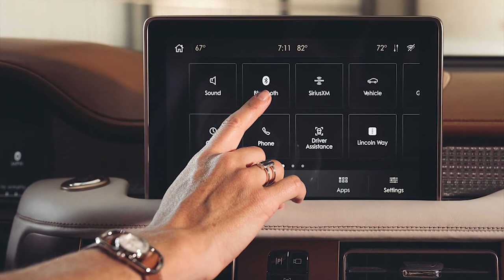FIRST LOOK LINCOLN AVIATOR SHINOLA CONCEPT | UNIQUE INTERIOR LUXURIOUS SUV | EXTERIOR | DETAILS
DETAILS ABOUT THE CAR:
The story of the Lincoln Aviator Shinola concept started with a watch, a duffle bag and a bike seat, and it took off from there. Two iconic brands with a shared passion for design, Lincoln and Shinola have teamed up to create an Aviator SUV concept.After a visit to Shinola’s flagship showroom in Detroit, Lincoln designers set out to explore the brand’s popular lifestyle products on display, then found ways to incorporate some very compelling design elements into a unique theme. The result is an Aviator concept that blends the design principles of Lincoln with the modern aesthetic of Shinola.The collaboration was an opportunity for Lincoln to test and learn, while exploring the use of different colors and new materials in designing vehicles.The Lincoln Aviator Shinola concept’s soft white exterior is inspired by Shinola’s iconic mother of pearl stone watch dials, with hints of blue. Copper accents, inspired by the copper-plated structure that attaches to a Shinola Runwell bike seat, give off a rose-gold hue, for an exterior that highlights progressive utility.The soft touch look and luxurious smell of Shinola whiskey leather appeal to the most refined of senses. The seats feature crème suede that beautifully matches the inserts, brightening up the cabin and giving off a pearl hue that mimics the unique exterior color.Taking cues from the Shinola brand stripe, a woven textile sewn into the seats in all three rows makes for a unique, textural look. Liam Butler, Lincoln color and material designer, says he took each stitch of the original stripe then scaled to proportion, adding a blue tone that acknowledges Lincoln’s many signature blues.The instrument panel highlights the importance of texture. Woven metal mesh, which also appears on the second-row console, imparts industrial luxury with the same copper accents as the exterior – a direct representation of a Shinola watch band. Every surface is wrapped with soft materials that make the cabin warm and inviting.